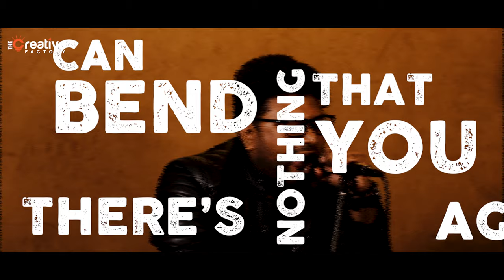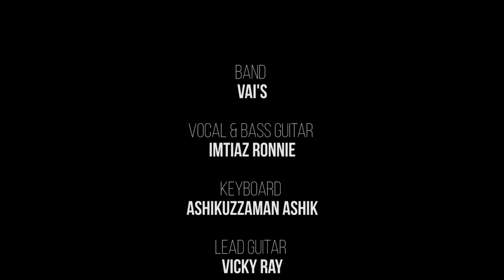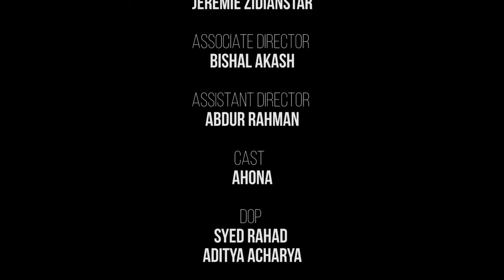Black & Beautiful Official Music Video | VAI'S | TCF Production | Syed Sahil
Black and Beautiful Official Music Video

Producer: Satar Ali Suman (Sha Alam)
Song: Black and Beautiful
Band: Vai’s
Vocal & bass Guitar: Imtiaz Ronnie
Keyboard: Ashikuzzaman Ashik
Lead Guitar: Vicky Ray
Drum: Jérémie Zidianstar

Associate Director: Bishal Akash
Cast: Ahona,
DOP: Syed Rahad, Aditya Acharya
Edit & Design: Riad Hasan Hridoy
Assistance Director: Abdur Rahman
Label: Amader Paris
Special Thanks: Arif Rana, Dato Mohammed Ebadat Hossain,  Md. Moshiur Rahman
Watch your favorite Bengali Short Films and many more exciting videos on The Creative Factory!

The Creative Factory YouTube channel is the complete package of unlimited entertainment.

C O N N E C T W I T H The Creative Factory

☑ HASHTAG ➤
 *** ANTI-PIRACY WARNING ***
This content is Copyright to The Creative Factory Production. Legal action will be taken against those who violate the copyright of the material presented!
All rights are reserved by the The Creative Factory Production. This Visual and Audio Element is Copyrighted Content of The Creative Factory Production. Any Unauthorized Publishing is Strictly Prohibited.